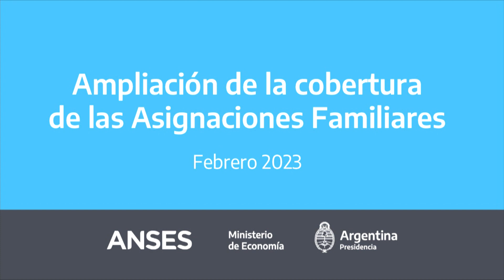ANUNCIO ASIGNACIONES FAMILIARES